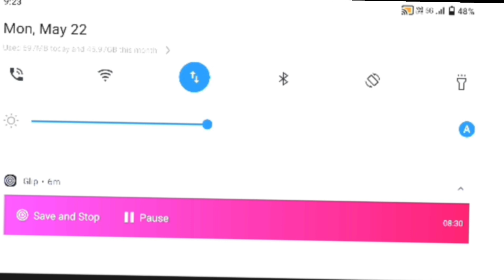Granny chapter 1 spider granny secret house